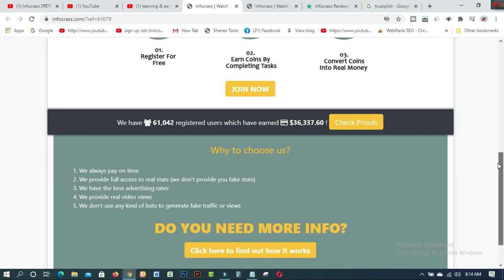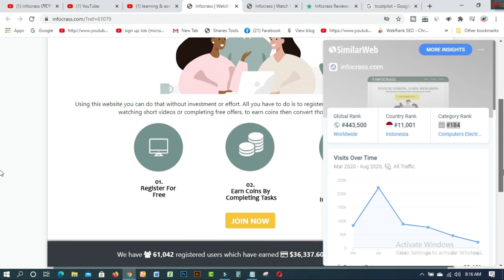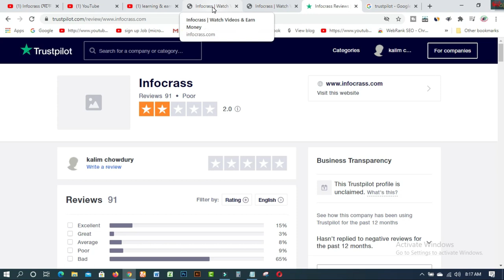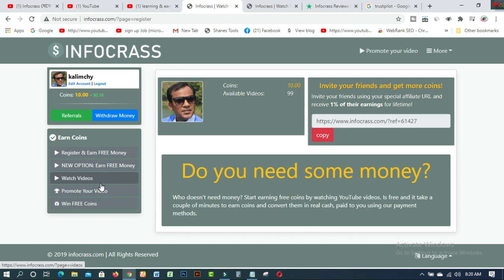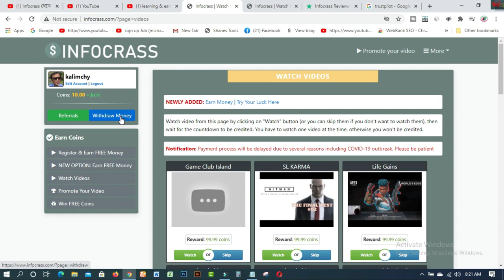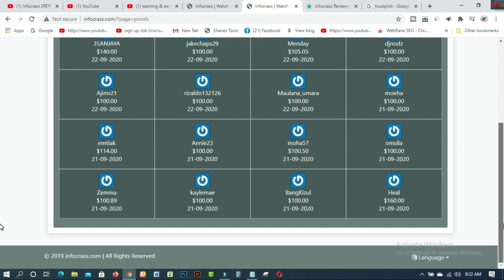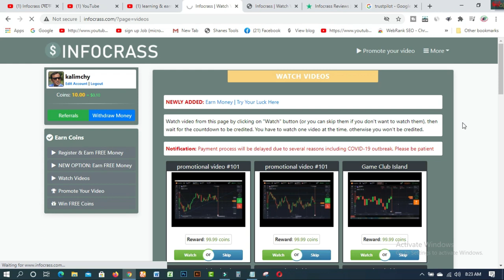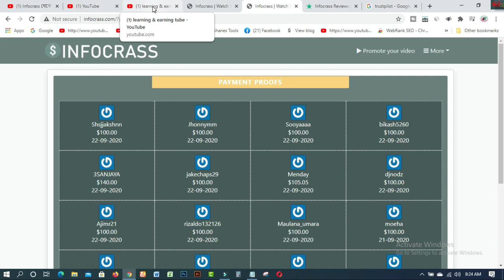Infocrass থেকে ভিডিও দেখে আয় করুন । প্রতি ভিডিওতে ১ ডলার Really Unique Review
In this video  you will find Infocrass থেকে ভিডিও দেখে  আয় করুন । প্রতি ভিডিওতে ১ ডলার     Really Unique  Review

Related Tags:- Infocrass থেকে ভিডিও দেখে  আয় করুন । প্রতি ভিডিওতে ১ ডলার     Really Unique  Review

### MY BLOGS:
1. BLOG SPOT—kalimctg blogspot com
3. WEB DESIGN TUTORIAL & KNOWLEDGE:-
1. How to create fiverr account on android easily
2.9 free trusted sites for selling Logo-2019 II Amazing sites for selling logo
3.ঘরে বসে অনলাইন সার্ভে করে দৈনিক 12 ডলার ইনকাম করুন Best Online Surveys 2020
4.Need Donation For Education Top 16 Crowdfunding Sites for College and Educational expenses
5.Spin & Earn Money App Bkash App Payment | Online Income Bangla 2019
6. প্রতিদিন Zalinks থেকে অন্তত ৫ ডলার ইনকাম করুন Iসরাসরি বিকাশ পেমেন্ট নিন I BEST Copy Paste Typing-2020
7. বিকাশে ৫০ হাজার টাকা ইনকাম I Bkash Make Money Online 2020 I Online Income BD Bkash Payment.
8. how to sign up on 4 Microworkers websites to earn More -2019
9. Upwork English spelling test (US version) answers 2019
10. Upwork English spelling test (U.K version) and Answers 2019
11. 2019 Upwork Readiness Test and Answers ( GET 5 out of 5)

12. ৯ টি সাইট থেকে ফ্রিতে সহজে লাখ টাকার আর্থিক অনুদান নিন ।
13.9 free trusted sites for selling Logo-2019 II Amazing sites for selling logo
14. KajKey  -থেকে-আয়-করবেন-যেভাবে II how to earn by BID on KajKey
15.10 best & free fundraising websites for all-2019 II fundraising websites